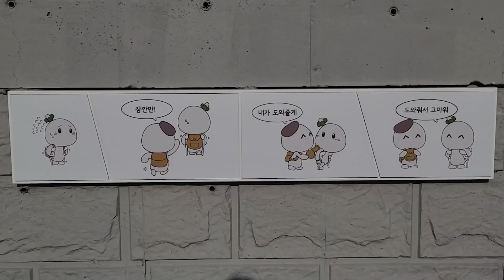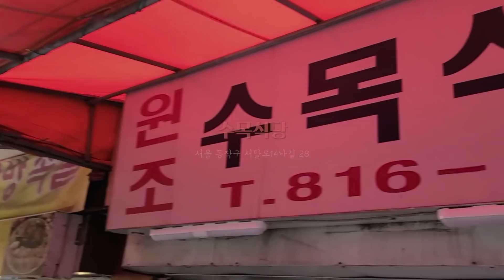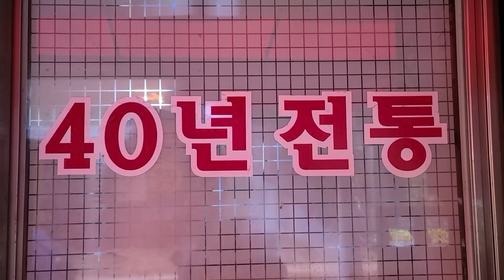형이 사줄게! 백종원 선생님도 인정한 40년 전통 만두라제비 칼국수 비빔국수 잔치국수 왕만두 정복하기 먹방!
▼촬영 이야기▼

유튜브 시청자 여러분들, 마니또 친구들~

이번에 제가 다녀온 곳은 흑석시장 속에 위치한
칼국수, 라제비 전문점 '수목식당'입니다.
흑석동 주민들과 중앙대 학생들의 사랑을 듬뿍 받고 있는 곳인데요.

백종원의 3대 천왕, 놀라운 토요일, 생방송오늘저녁, 생생정보 등
각종 매체에 나왔었던 곳으로 손님들의 발걸음을 흑석시장으로 이끌어
주변 상권을 동반성장 시켜주는 곳이에요.
푸근한 외관만큼이나 정이 넘치는 곳이었어요.

촬영 전 시장 입구에서 구독자분도 만나 인사 나누고
가게 안에서는 시험을 앞두고 있는 26살 구독자분도 만났어요.
만나서 너무 고맙고 반가웠고 더 열심히 해야겠다는 생각이 들었어요.

사장님께서 직접 반죽하시는 면으로 만드는 모든 분식이 맛있었어요.
점점 더 날씨가 추워지는데 추워질수록 수목식당의 따뜻한 국물에 더 생각날 거 같아요.

오늘도 여러분 덕분에 유튜브를 할 수 있다는 사실에
하루하루 감사를 느끼며 지내고 있어요. ^^

뿅!

■ 수목식당
ㆍ서울 동작구 서달로14나길 28 (흑석동 54-146)
ㆍ매일 10시부터 20시 30분까지

■ 가격
ㆍ칼국수 5,000원
ㆍ잔치국수 4,000원
ㆍ비빔국수 5,000원
ㆍ라제비 4,000원
ㆍ만두라제비 5,000원
ㆍ찐만두 5,000원

ㆍ메인 카메라(정면) : 캐논 EOS M50 (렌즈 : 11-22, 15-45mm), 캐논 EOS 80D(렌즈: 18-55)
ㆍ휴대폰 : Galaxy20 Ultra
ㆍ액션캠 : Sony 소니 FDR-X3000R
ㆍ미니 삼각대 : 조비 고릴라포드 (JOBY GORILLA POD + 볼헤드 1K, 3K),
ㆍ큰 삼각대 : SLIK SPRINT PRO E609 (볼헤드 SBH-100)
ㆍ오디오 : 녹음기(소니 ICD-TX650)
ㆍ편 집 : 맥북 프로 2019 15인치(파이널 컷), 삼성 노트북(프리미어, 뱁션), 근성

■ BGM
ㆍHeavenly - Aakash Gandhi